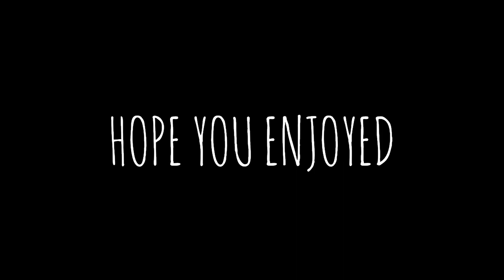PICKING UP DPS ROLE? FULL TYRA RANKED PALADINS ANNIVERSARY GAMEPLAY!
Which champions do you wanna see more of?